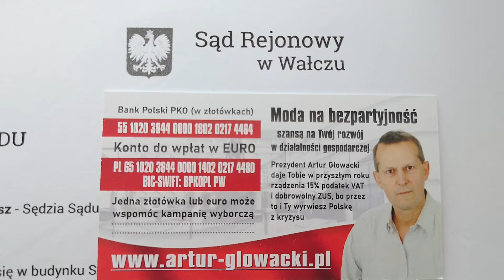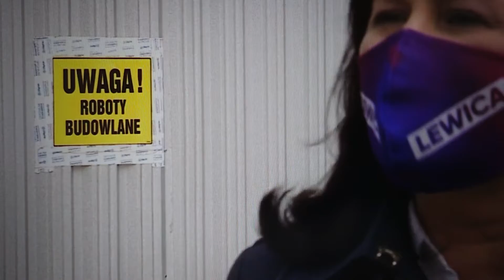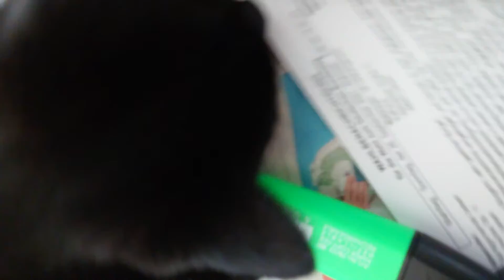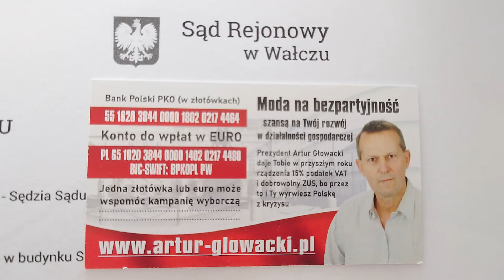ŻYDZI SĄ WSZĘDZIE... TVAG AG PREZENTUJE ARTUR GŁOWACKI JE BEZPARTYJNY PREZYDENT POLSKI,+48-661038888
..TYLKO może być jeden,  www Artur-Prezydent.pl  , BEZPARTYJNY PREZYDENT POLSKI ARTUR GŁOWACKI TVAG AG.. WPISZ W GOOGLE WYŁĄCZNIE WPISZ dwa najważniejsze słowa kluczowe Artur Głowacki.. ZOBACZYSZ PREZYDENTA BEZPARTYJNEGO ARTURA GŁOWACKIEGO..

TYLKO może być jeden BEZPARTYJNY PREZYDENT POLSKI ARTUR GŁOWACKI TVAG AG.. WPISZ W GOOGLE WYŁĄCZNIE WPISZ dwa najważniejsze słowa kluczowe Artur Głowacki.. ZOBACZYSZ PREZYDENTA BEZPARTYJNEGO ARTURA GŁOWACKIEGO..